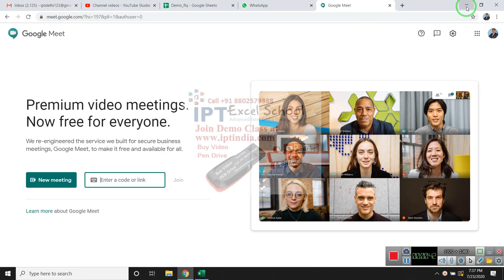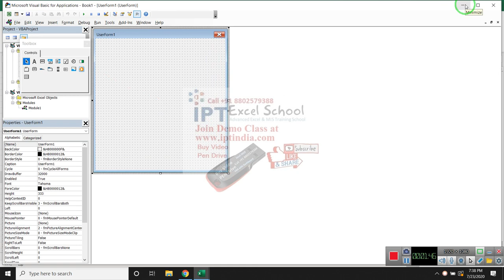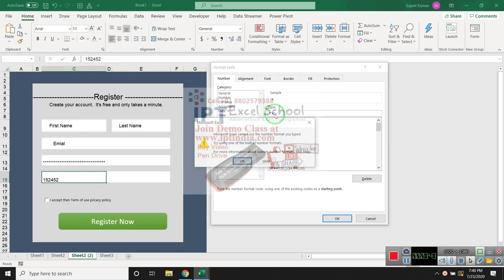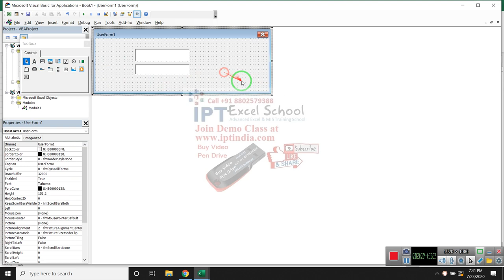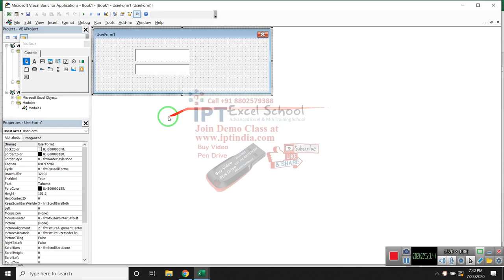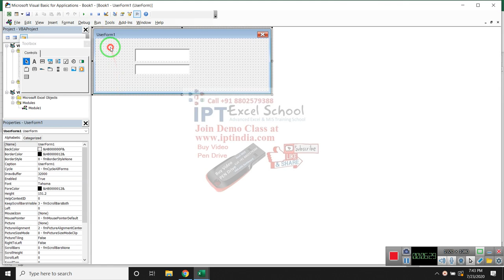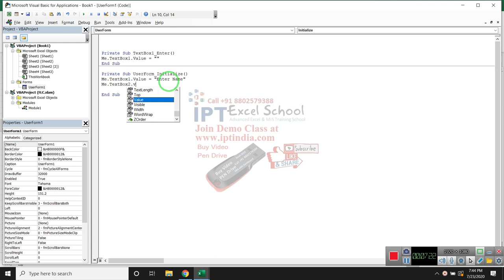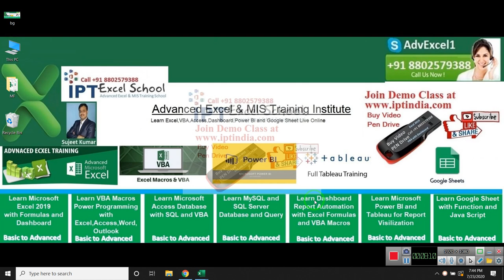Advanced Excel Tutorial in Hindi - Auto Suggestion on Form